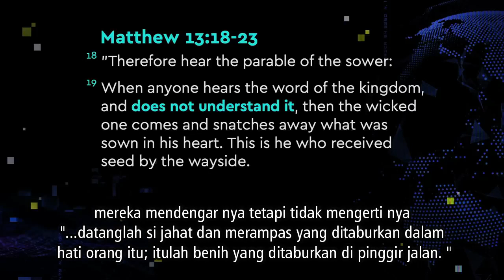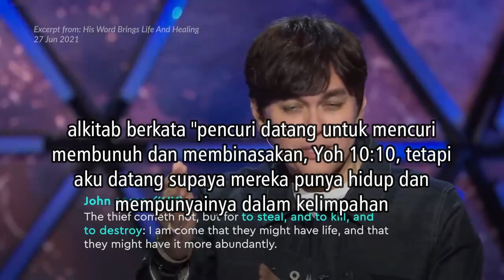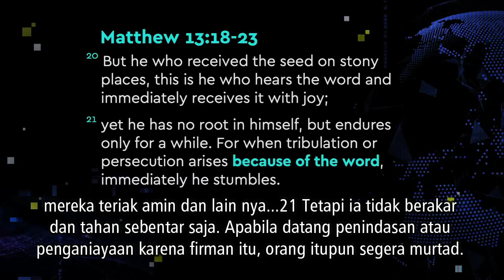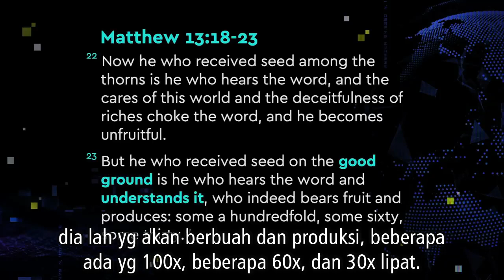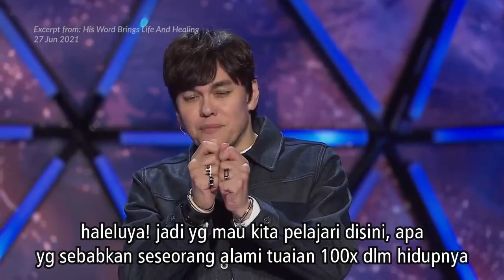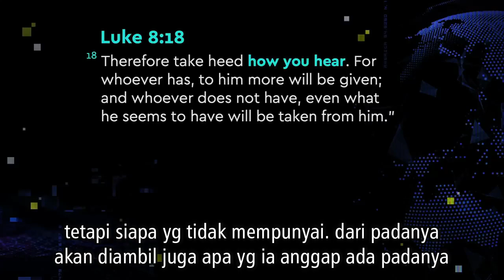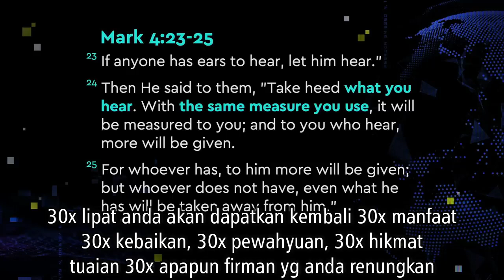Cara Dengar Firman Dan Melihat Hasilnya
Perumpamaan Penabur Benih menyimpan rahasia firman agar kekeristenan anda yang berbuah lebat untuk kemuliaan Tuhan
diajarkan oleh Ps Joseph Prince